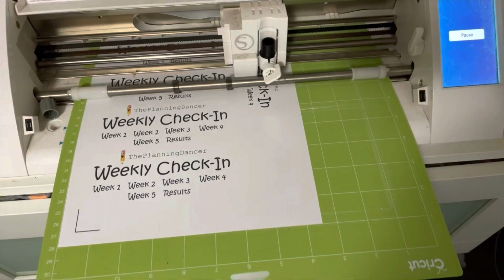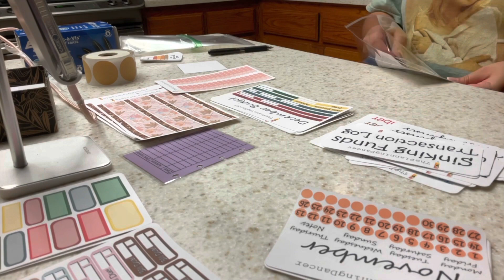Vlogtober Day 6: Crumbl & Etsy Work Day | Shop Vlog | October Vlog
Disregard keywords: Etsy vlog, Studio vlog, daily vlog, studio vlog, work vlog, Etsy work, Etsy shop owner, day In my life,  small business owner, support small businesses, budgeting, cash envelopes, how to make cash envelopes, vinyl cash envelopes, cash, Dave Ramsey, low income, Crumbl taste test, Vlogtober, October Vlog, fall Vlog.